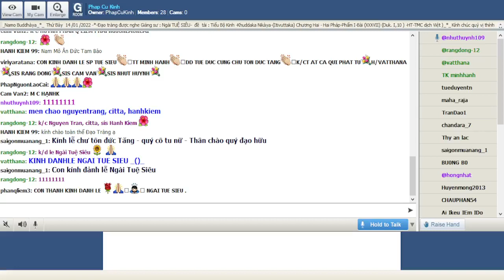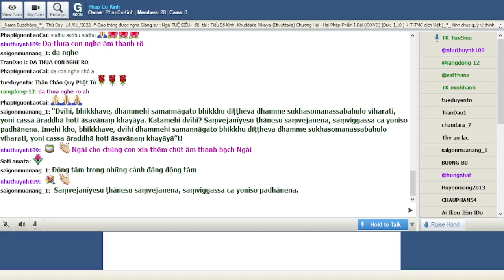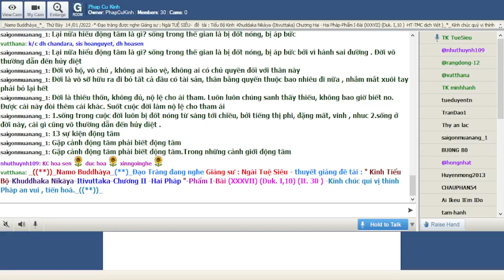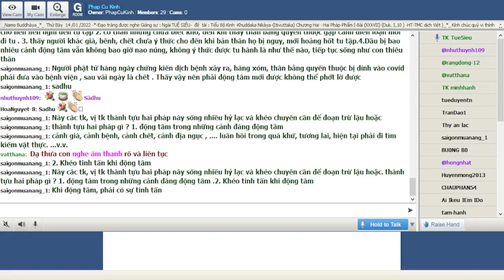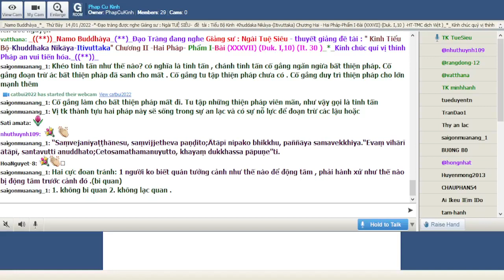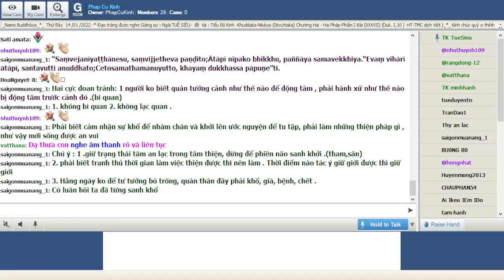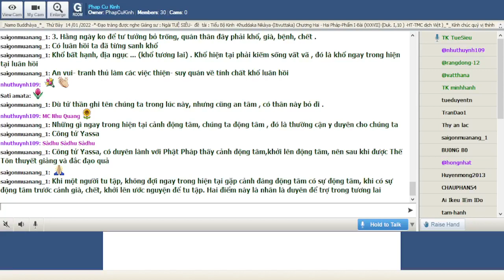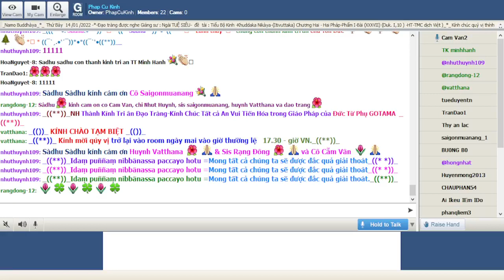21_Thứ Bảy Jan 15-2022.Ngài Tuệ Siêu giảng Tiểu Bộ Kinh(Buổi 21)-tập thứ 4-Kinh Phật Thuyêt Như Vậy.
21_Thứ Bảy Jan 15-2022.Ngài Tuệ Siêu giảng Tiểu Bộ Kinh(Buổi 21)-tập thứ 4-Kinh Phật Thuyêt Như Vậy.Chương II -Hai Pháp"-Phẩm I-Bài (XXXVII) (Duk. I,10) (It. 30 )

-Ðầy đủ hai pháp, này các Tỷ-kheo, Tỷ-kheo ngay trong hiện tại an trú với nhiều lạc hỷ, như lý nỗ lực để diệt tận các lậu hoặc. Thế nào là hai? Với sự hứng khởi đối với những trường hợp đáng phấn khởi, và như lý tinh cần đối với phấn khởi. Thành tựu hai pháp này, này các Tỷ-kheo, Tỷ-kheo ngay trong hiện tại sống với nhiều lạc hỷ, như lý nỗ lực để diệt tận các lậu hoặc.

-Thế Tôn đã nói lên ý nghĩa này. Ở đây, điều này đã được nói đến.Bậc có trí phấn khởi,//Trường hợp đáng phấn khởi,//Vị Tỷ-kheo nhiệt tình,//Thông minh và cẩn trọng,//Quán xuyến nhìn sự vật,//Với trí tuệ Bát-nhã,//Nhiệt tình trú như vậy,//Sống đời sống an tịnh,//Không bồng bột hăng say,//Chú lực tâm tịnh chỉ,//Có thể đạt chứng được,//Ðoạn diệt các khổ đau.Ý nghĩa này được Thế Tôn nói đến và tôi đã được nghe.